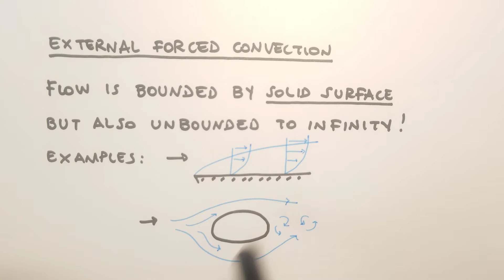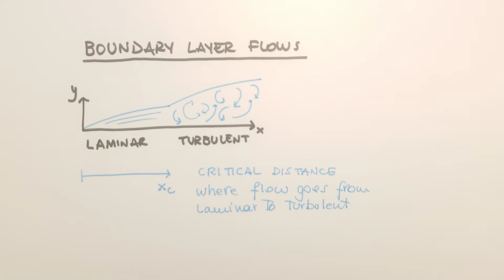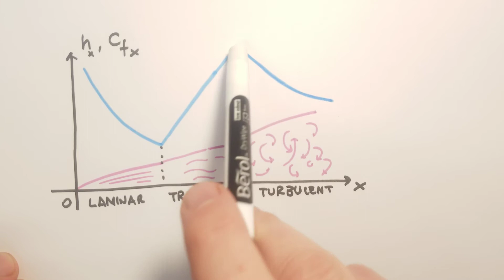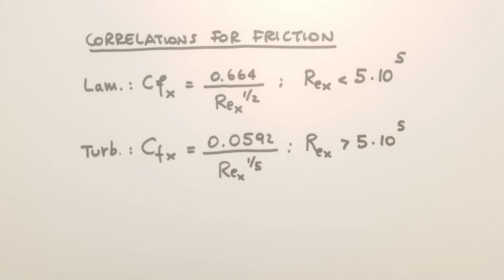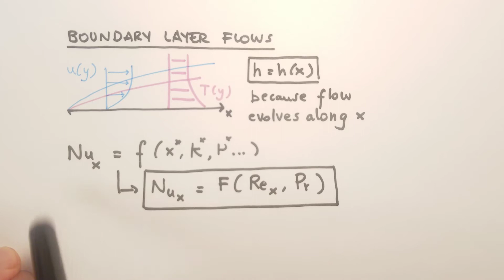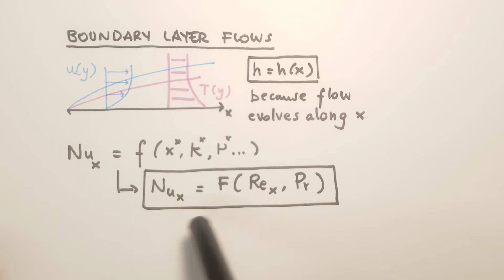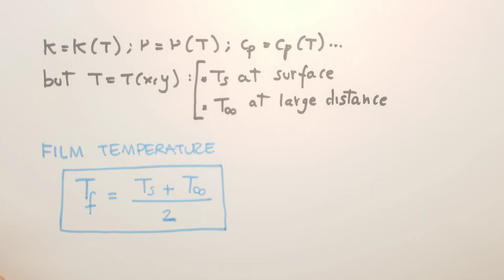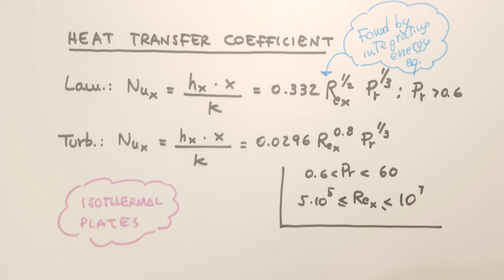External flow convection - Part 7.1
We study convection heat transfer for flows over flat plates